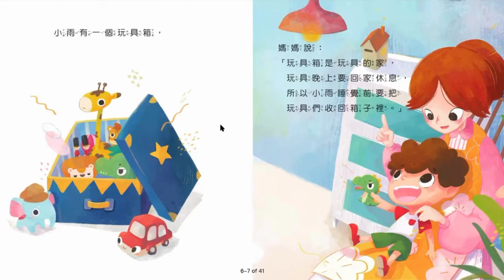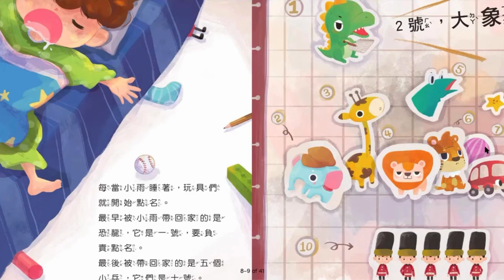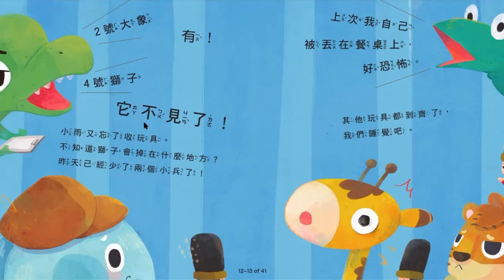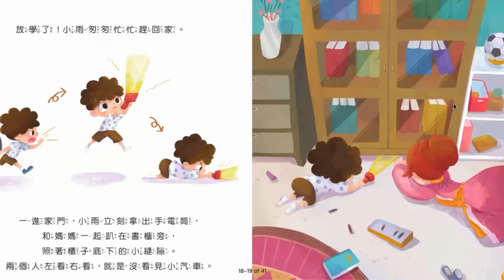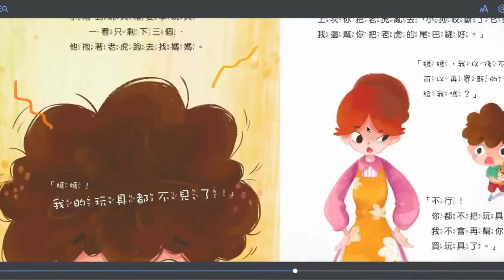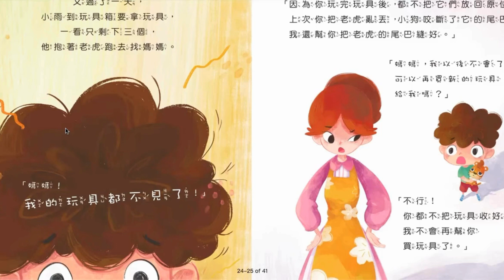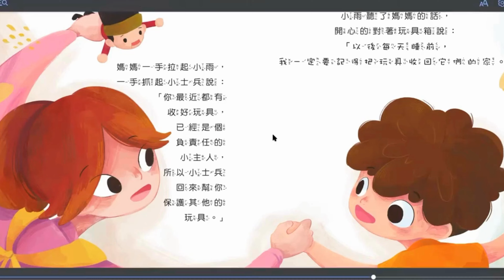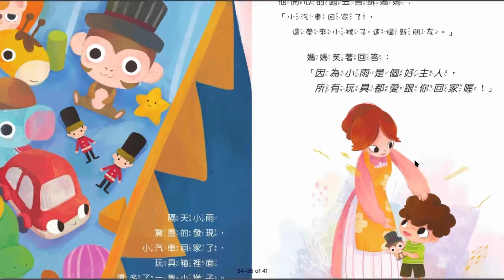如果玩具不見了 ｜ 玩具去哪了 where is the toy? 親子共讀 用書陪伴孩子 線上說故事 有聲書 children story book Chinese audiobook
書名/ 玩具去哪了?
作者/ 林波夏
出版社/ 文房文化事業有限公司
簡介/ 玩具去哪了?：小雨好喜歡玩玩具，但常常忘了帶它們回家。夜晚小雨睡著後，恐龍又開始點名了，今天會是哪一個玩具不見了呢？媽媽說：「當一個負責任的小主人，玩具就會回家。」
小雨開始養成收玩具的習慣後，神奇的事發生了……

Hi everyone,
We used to run a storytelling playgroup on Zoom from Monday to Friday, 7:30-8pm during the pandemic. Now that COVID is over, I have decided to upload all the audiobooks so that they can be enjoyed by everyone.

I hope you and your kids enjoy listening to them, and maybe one day we can continue to read books together online.